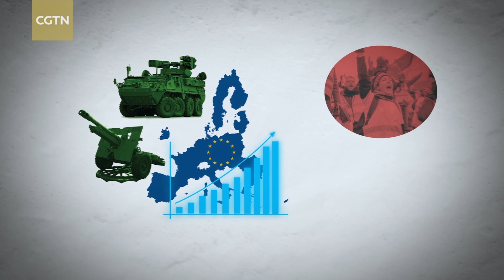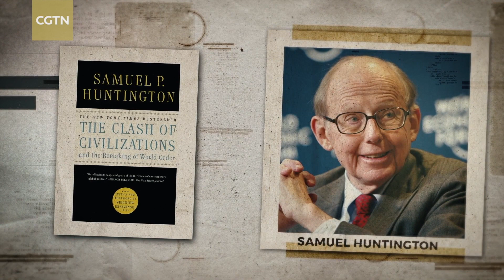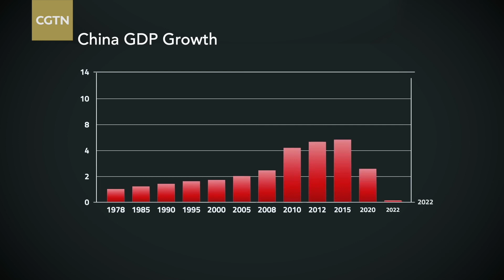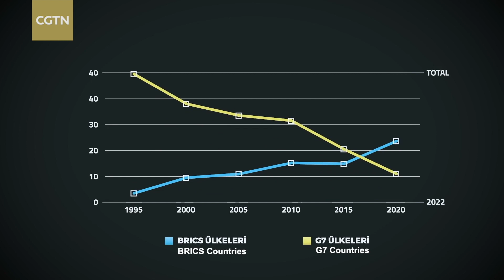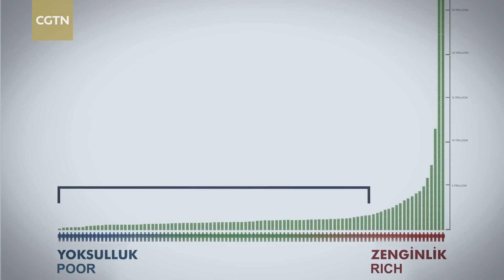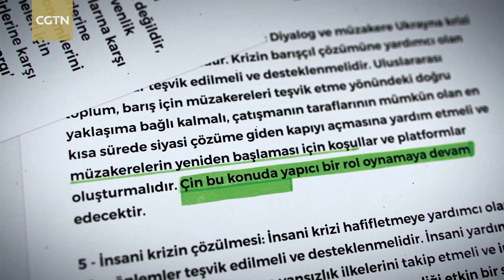Unprecedented Change: Calling for a New Form of Modern Civilization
The world is facing growing challenges. Washington is adding fuel to the Ukrainian fire, while playing a similar game in the Asia-Pacific region. European governments are increasing their military spending, even as people are taking to the streets to protest at the high cost of living and the erosion of their rights. The rampant development of capitalism is reducing people to numbers and happiness to a commodity. A climate crisis is looming, as damage continues to be inflicted on the ozone layer.

The changes currently affecting the world are more profound than anything it has experienced for over a century. Can humanity find a way out of its current predicament? Can a new form of human civilization be built?